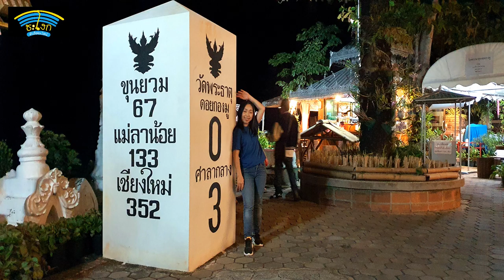มิตติ้งเชียงใหม่-แม่ฮ่องสอน EP.7 เส้นทางในเมืองแม่ฮ่องสอน ขึ้นดอยกองมูชมพระธาตุดอยกองมูกลางสายหมอก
เส้นทางขึ้นดอยกองมูชมพระธาตุดอยกองมูกลางสายหมอก